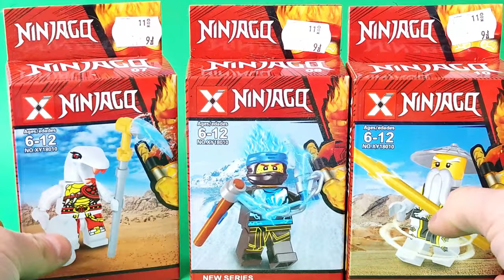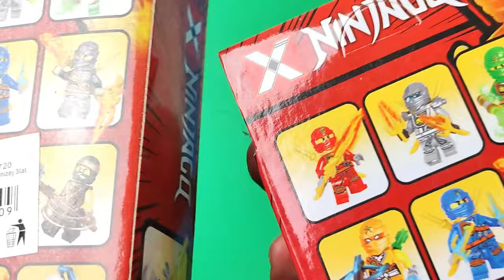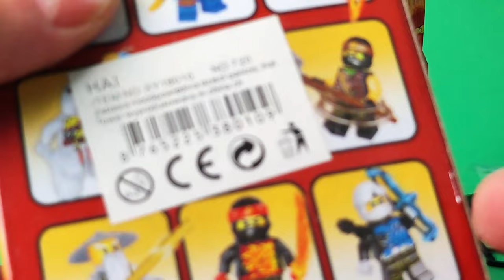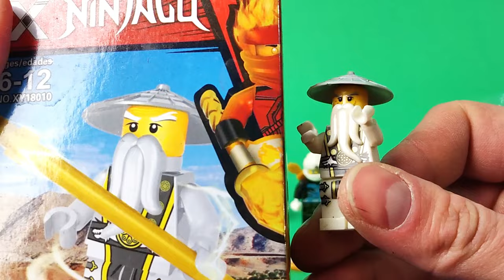3 x X / Klocki od Twittera ? / Recenzja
Dziś coś bezprecedensowego ! Czy 3 x te same klocki mogą sie różnić ?
Odpowiedzi sam sie nie spodziewałem xD